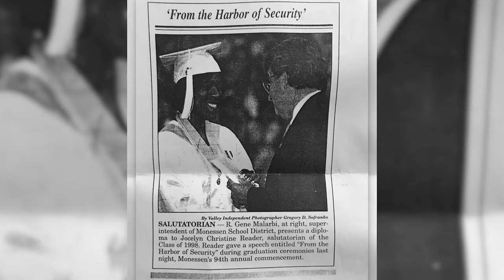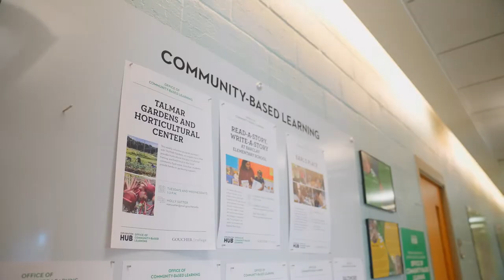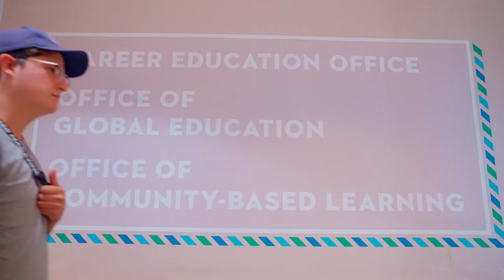The Careers You Dream About at Goucher | The College Tour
Alumna and present-day university professor Jocelyn talks about Goucher's outstanding support in facilitating its students' successful educational journeys towards the careers they dream about.

Named one of the best national colleges and most innovative institutions in the country by U.S. News & World Report, Goucher College is also recognized by The Princeton Review as one of the best colleges in America, and a leader in global education and study abroad. Located in Baltimore, Maryland, Goucher is a private, liberal arts college dedicated to teaching students to be complex problem solvers who are prepared for the jobs of the future. A Goucher education focuses on creating lifelong learners through an interdisciplinary, global education that requires 100% of students to study abroad.